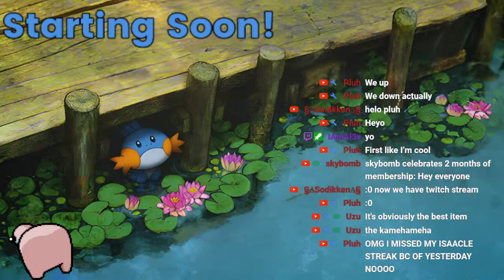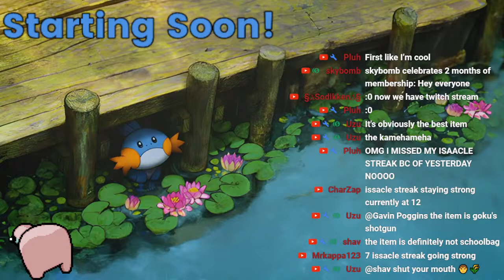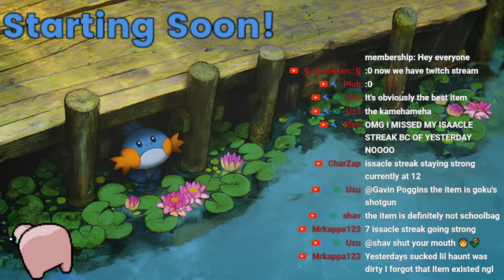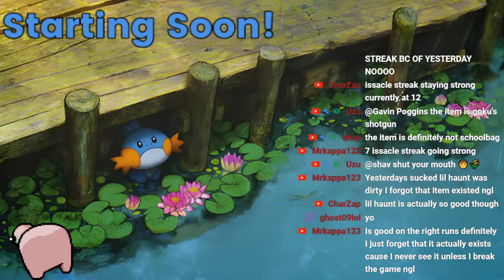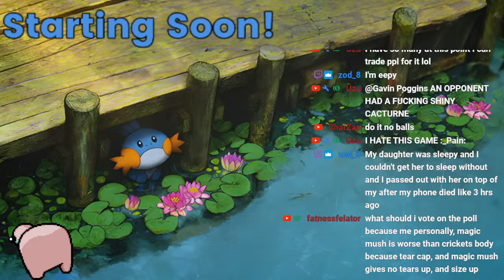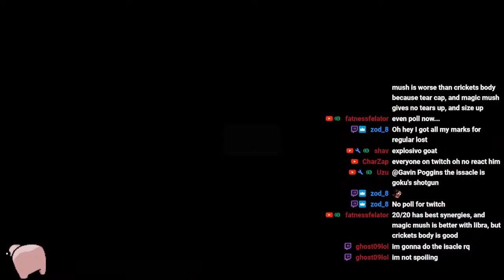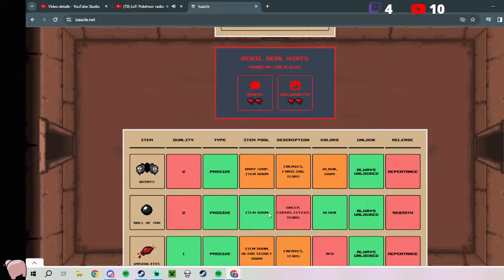🔴LIVE! Binding of Isaac 0% to Triple Dead God!! Pt.105